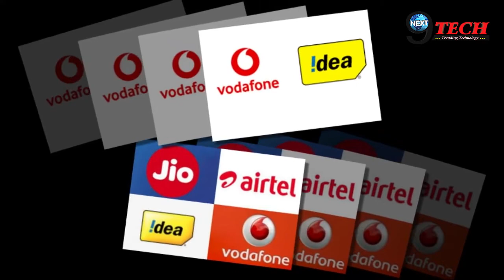Vodafone Idea के टैरिफ प्लान्स में हुए बदलाव से जानिए किस प्लान में क्या फायदा मिलेगा